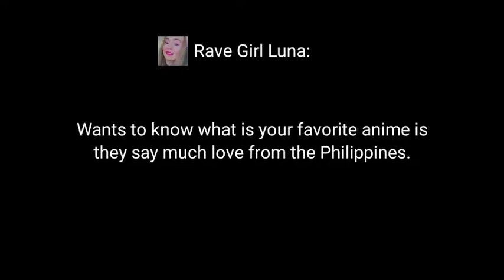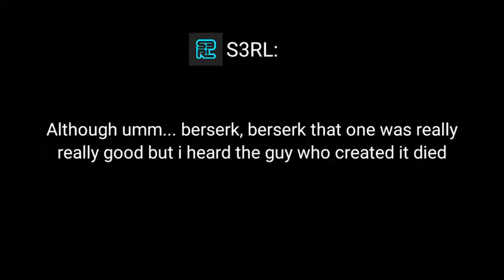Swash S3RL Podcast: S3RL Questions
Errors: At 0:35 "all" was meant to be "old"
& At 1:10 "dying" was meant to be "going"

By the way sorry for lot of background noises